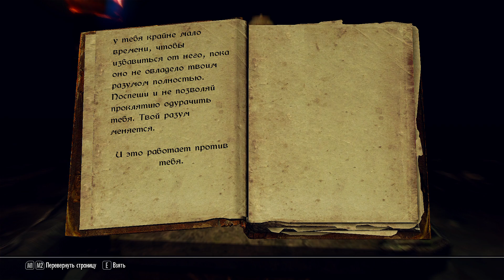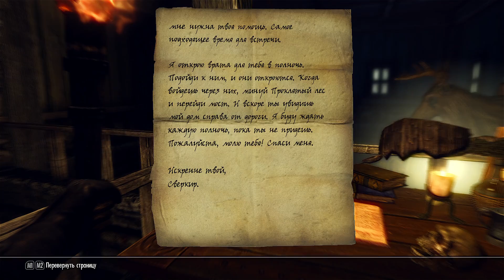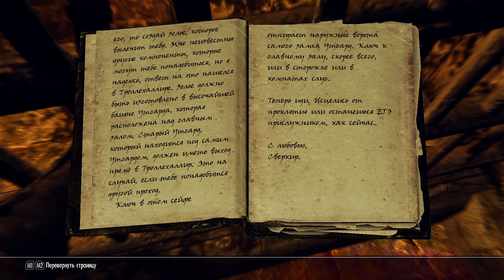Путешествие TES V: Skyrim - Legendary Edition - Зло над Йотунхеймом - 164 серия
Skyrim — Зло над Йотунхеймом / The Shroud of Jotunheim        Этот мод добавит в игру новый квест, который выполнен в стиле ужастиков и рассчитан на 5+ часовое прохождение.
прохождение квеста занимает от 5 до 10 часов!
хорошо продуманная и страшная история
добавлен новый остров с новыми локациями и подземельями
вас ждут ловушки с загадками
новые друзья и враги
новое оружие
Квест стартует автоматически при загрузке сейва. Прочитайте загадочную записку и начнется квест.

Рекомендации
берите с собой только необходимое,остальное оставляйте.
если ваш уровень персонажа ниже 20, то лучше повремените с прохождением квеста.
если возникнут непреодолимые сложности используйте "амулет читера"
некоторые места очень темные, по этому запаситесь факелом или же используйте спец. заклинания.
активно сохраняйте игру
всегда читайте всё конца, книги, записки, квестовые записи.